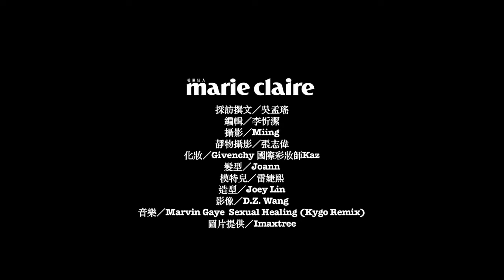Marie Claire1月號Beauty School 女孩的絢彩遊樂園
【；採訪撰文／吳孟瑤；編輯／李忻潔；攝影／Miing；靜物攝影／張志偉；化妝／Givenchy 國際彩妝師Kaz；髮型／Joann；模特兒／雷婕熙；造型／Joey Lin；圖片提供／Imaxtree】揮別過往單一深色調煙燻眼妝，早春，時尚秀場出現粉嫩繽紛的妝容，彩色眼線、暈染眼彩，或是鮮色煙燻妝，都可成為日常生活或特別場合的妝容靈感。Givenchy 國際彩妝師Kaz，以充滿童心的鮮亮色調草綠、土耳其藍及羅蘭紫，做不同層次的暈染搭配，透過眼神的詮釋，帶你實現更多彩色綺想！